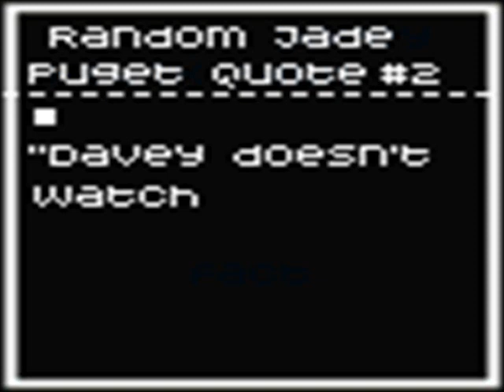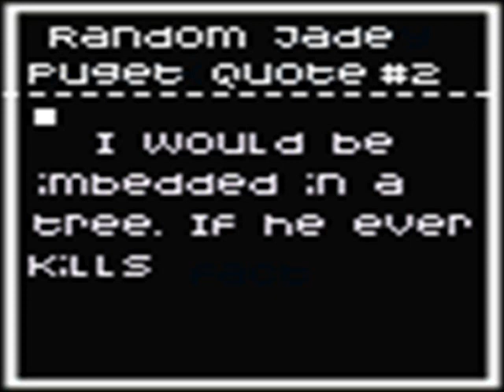Jade Puget ( This celluloid dream )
Jade puget pictures to AFI's song this celluloid dream.

Made may 22, 2007 XP